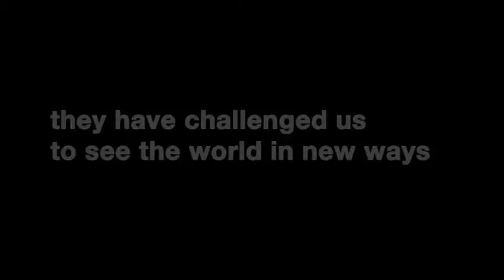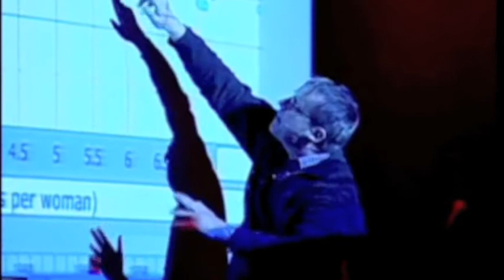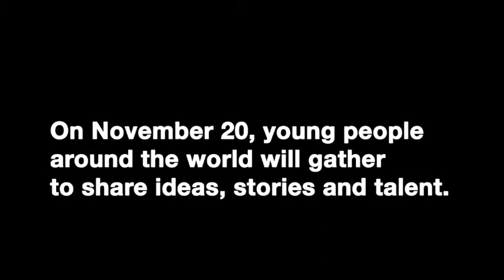TEDxYouth@Sydney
TEDxYouth is a global event that's all about young people getting together to share ideas, experiences and original creative work.

We're looking for one hundred and fifty interesting young people with interesting ideas to be part of this one-day ideas conference. So if you are aged between twelve and sixteen, and you think you've got something you would like to share, make a short video telling us about it and submit it by the end of October.

Share an idea that will inspire others. Tell us about a project you have been involved in. Show us how the world could be better, or different. Change our minds, or touch our hearts.